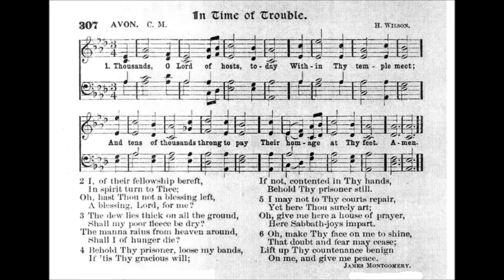Thousands, O Lord of Hosts, Today (Martyrdom)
Tune: Martyrdom

1 Thousands, O Lord of Hosts! this day,
Around Thine altar meet;
And tens of thousands throng to pay
Their homage at Thy feet.

2 They see Thy power and glory there,
As I have seen them too;
They read, they hear, they join in prayer,
As I was wont to do.

3 They sing Thy deeds, as I have sung
In sweet and solemn lays;
Were I among them, my glad tongue
Might learn new themes of praise.

4 For Thou art in their midst to teach
When on Thy name they call,
And Thou hast blessings, Lord, for each,--
Hast blessings, Lord, for all.

5 I, of such fellowship bereft,
In spirit turn to Thee;
Oh! hast not Thou a blessing left,
A blessing, Lord, for me?

6 The dew lies thick on all the ground;
Shall my poor fleece be dry?
The manna rains from heaven around;
Shall I of hunger die?

7 Behold Thy prisoner;--loose my bands,
If 'tis Thy gracious will:
If not,--contented in Thy hands,
Behold Thy prisoner still!

8 I may not to Thy courts repair,
Yet here Thou surely art;
Lord, consecrate an house of prayer
In my surrender'd heart.

9 To faith reveal the things unseen,
To hope the joys untold;
Let love, without a veil between,
Thy glory now behold.

10 Oh! make Thy face on me to shine,
That doubt and fear may cease;
Lift up Thy countenance benign
On me,--and give me peace.